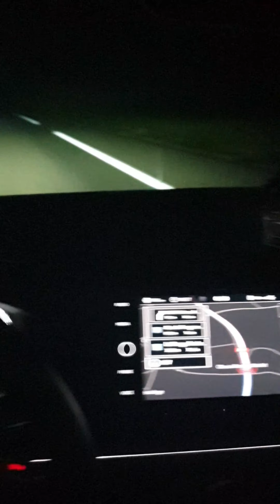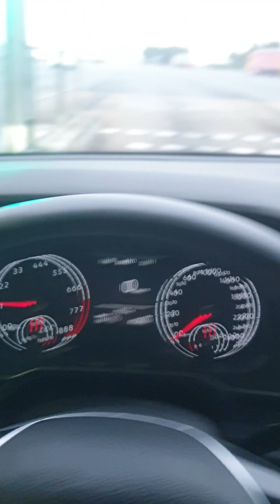"Onderweg naar Marokko" laatste deel 😭